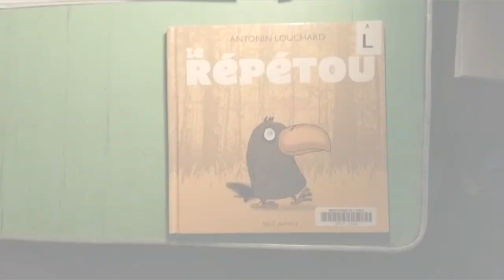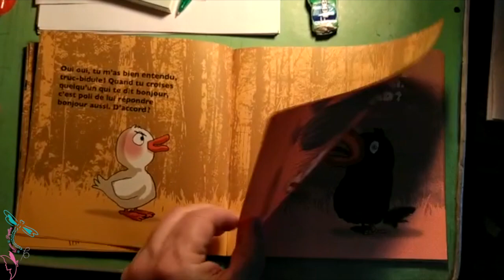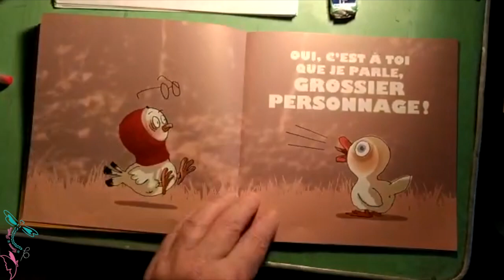Nos moments "capsules" littérature enfantine "Le répétou"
Solidarité failles covid 19
Aujourd’hui, nous vous proposons un petit moment de douceur et plein d'humour, avec la lecture du livre « Le Répétou » d’Antonin Louchard (Seuil Jeunesse). Il vous ai proposé par François conteur professionnel. Nous avons trouvé qu'elle était plutôt pas mal dans le contexte actuel...
Les livres sont souvent de très bon tremplin pour aborder certains sujets quelque soit l'âge.
Si vous voulez découvrir notre article complet rendez-vous sur notre
Ou sur notre page @ducocoonaupapillon